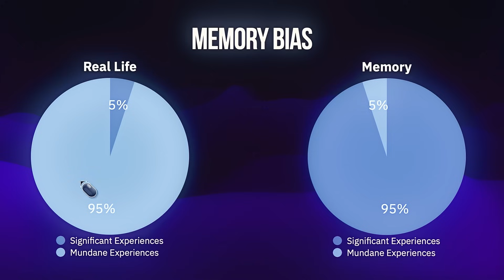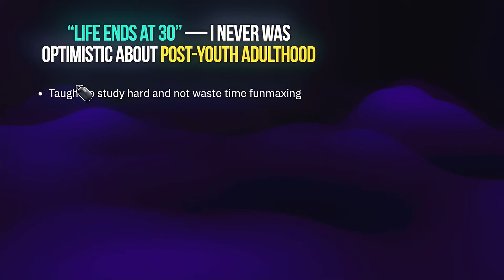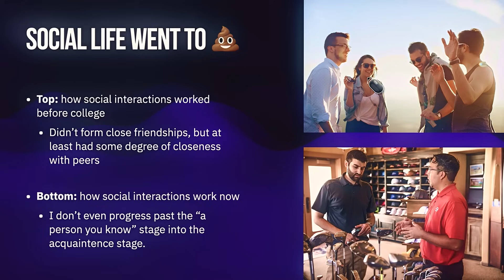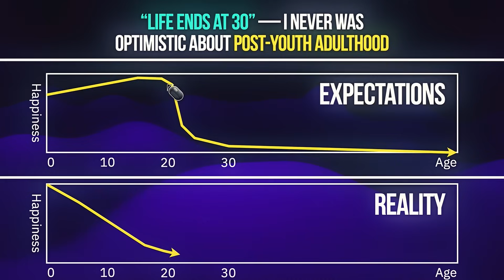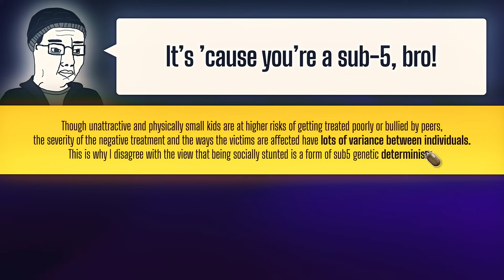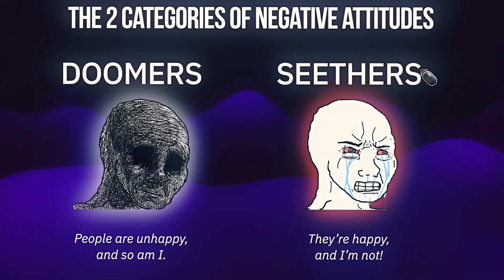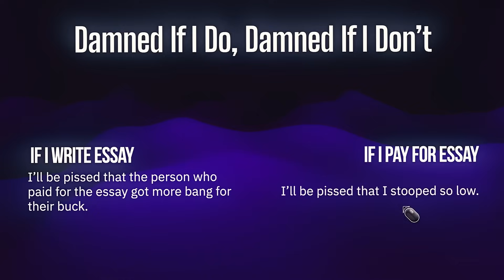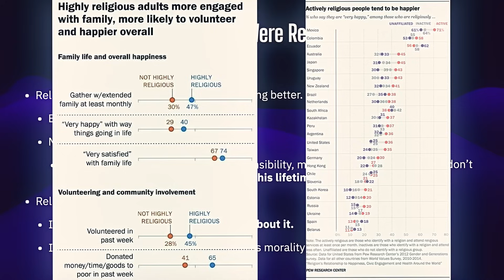Confessions of a Low-Value Loner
TURBO BLACKPILL is a YouTube channel that explores ideas related to the black pill, looks theory, men’s looksmaxing and self-improvement, the realm of involuntary celibacy, harsh realities of the human condition, intergender dynamics, modernity, and more.